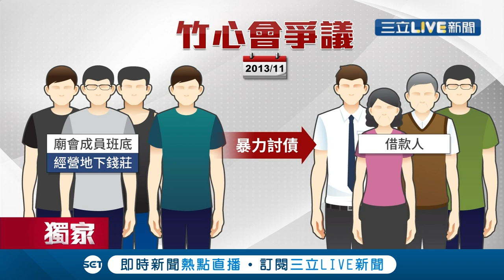"竹心會"黑歷史曝光! 私人神壇涉"暴力討債"主嫌遭判重刑? 知情人士曝轉趨"低調"原因...｜記者 翁郁雯 邱紹揚｜【社會大小事】20200922｜三立新聞台